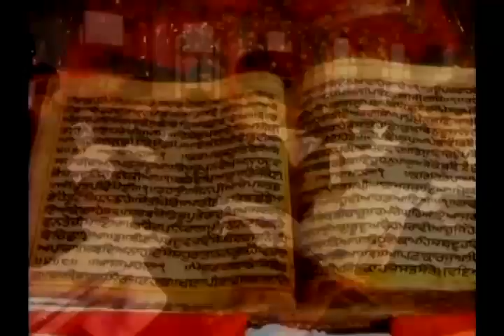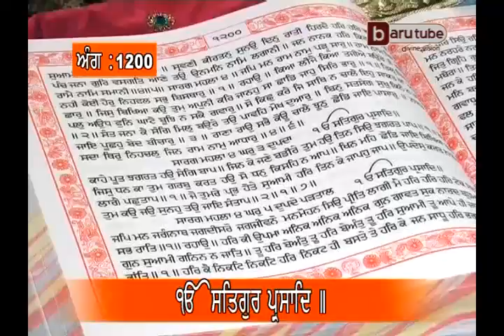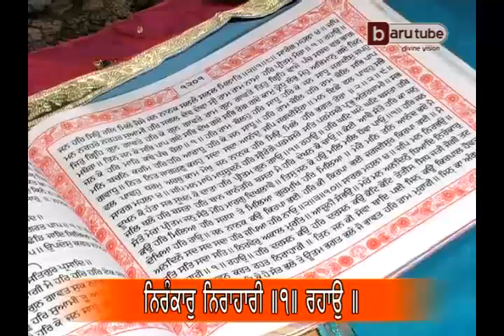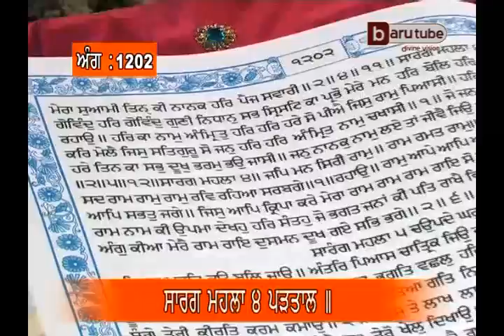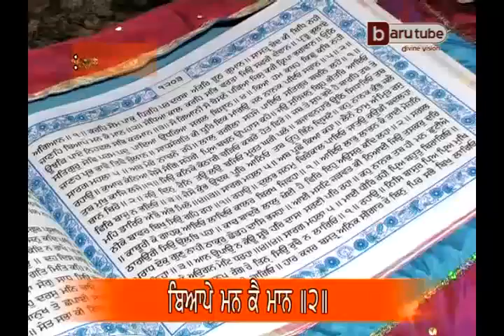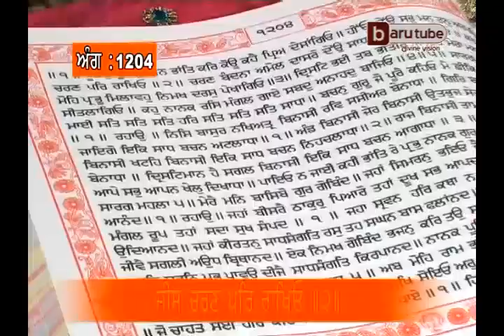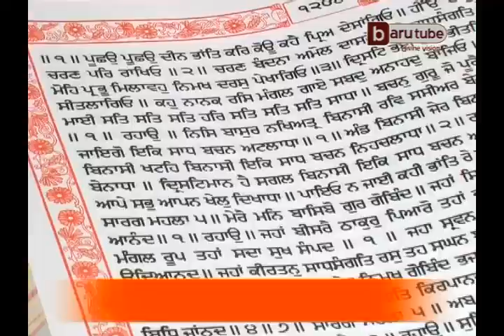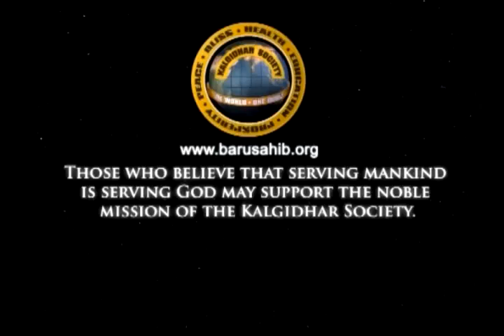Sehaj Paath (Episode 293, Ang: 1200-1205) by Akal Academy Baru Sahib Students